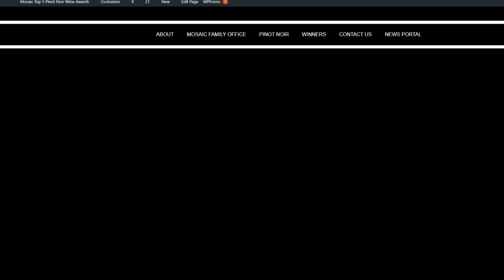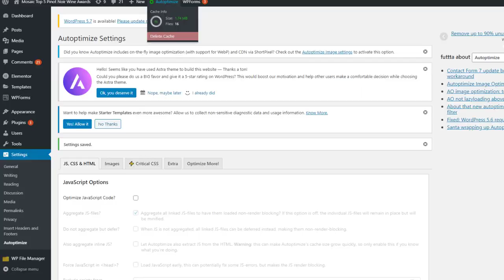How to Fix Page is Not Mobile Friendly in Wordpress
If your website is not mobile-friendly, it can negatively impact your search engine rankings and user experience. Here are some steps that you can take to fix a page that is not mobile-friendly in WordPress:

Install a mobile-responsive theme: The first step to making your website mobile-friendly is to use a theme that is designed to be responsive, or able to adapt to different screen sizes and devices. There are many mobile-responsive themes available for WordPress, and you can use the WordPress theme directory or a third-party theme marketplace to find a theme that meets your needs.

Use a plugin to optimize your website for mobile: There are many WordPress plugins that can help you to optimize your website for mobile, such as WPTouch, WP Rocket, or Autoptimize. These plugins can help to improve the loading speed and user experience of your website on mobile devices.

Test your website on different devices: Once you have installed a mobile-responsive theme and optimized your website for mobile, it is important to test your website on different devices to ensure that it is fully mobile-friendly. You can use tools like Google's Mobile-Friendly Test or the WordPress Mobile Plugin to test your website and identify any issues that need to be addressed.

Make sure that your content is mobile-friendly: In addition to the technical aspects of your website, it is also important to ensure that your content is mobile-friendly. This means using short and concise paragraphs, avoiding small font sizes, and using responsive images and videos that scale properly on different devices.

💥💥Vieo Chapters💥💥
00:00 Introduction
00:10 Checking Mobile Responsiveness
00:24 Cause of Errors
00:51 Solution

This video includes: page is not mobile friendly, page is not mobile friendly google search console
, your page is not mobile friendly google, page is not mobile friendly wordpress